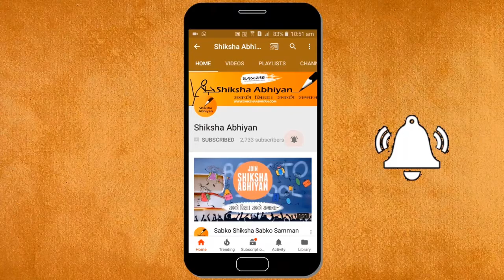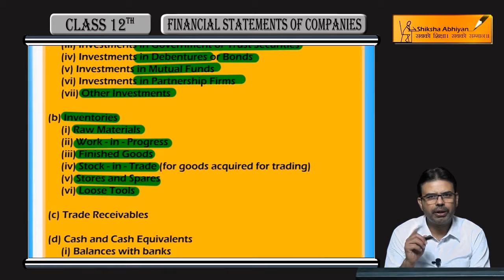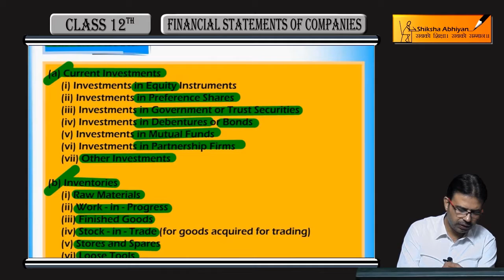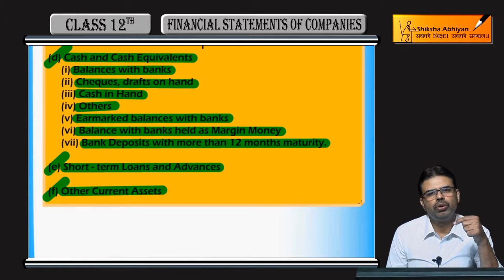Contents of Balance Sheet- Current Assets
This video is a part of the series for CBSE Class 12, Accounts demo videos for chapter “Financial Statements of Companies.” In this series, we have completed all the concepts, examples and the entire NCERT exercises. It is the part of an initiative taken to provide quality online education to students free of cost on YouTube.